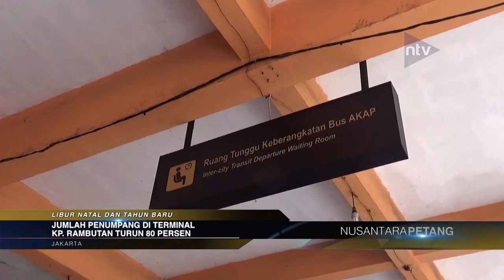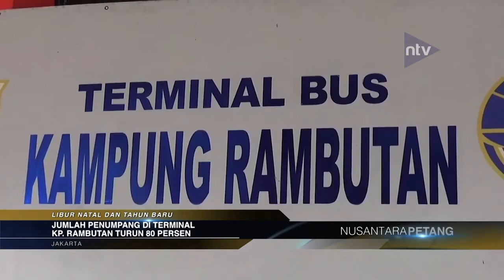Jumlah Penumpang Di Terminal Kp. Rambutan Turun 80 Persen